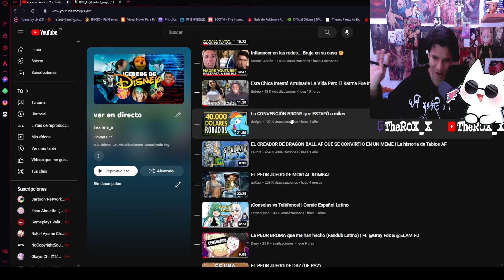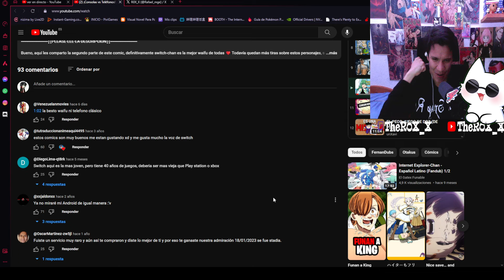R0X_X REACCIONA A "¡Consolas vs Teléfonos! | Comic Español Latino" BY FernanDubs